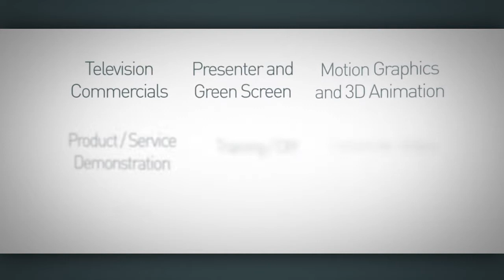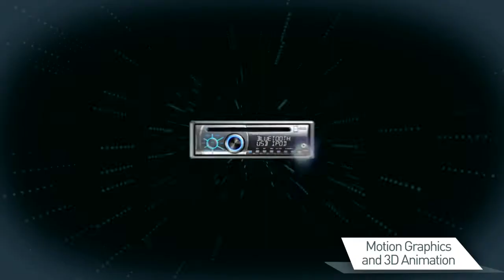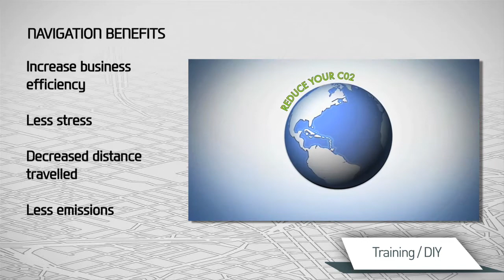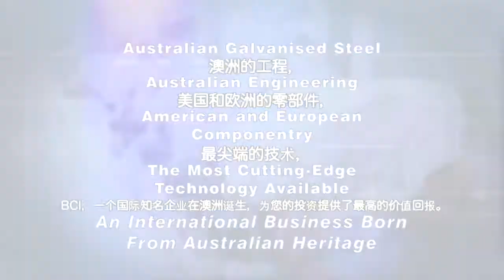Nick Jensen Marketing - Showreel V2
Nick Jensen Marketing produce all types of videos for the internet and promotional purposes.  Including TV Commercials, Training Videos, Presenter Driven, Product Demonstrations, Corporate Videos, Real Estate, Motion Graphics and 3D Animation.